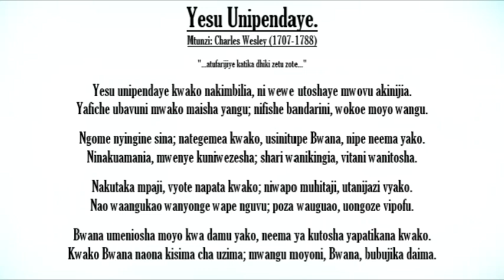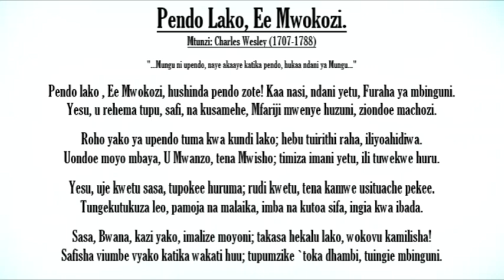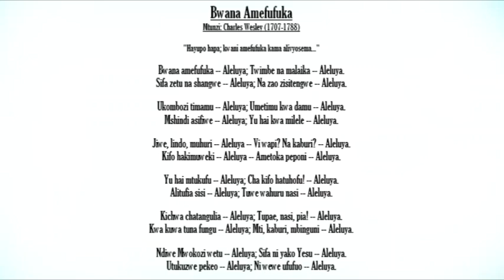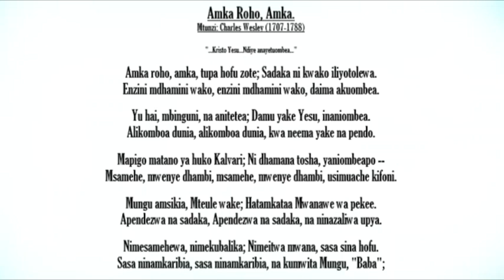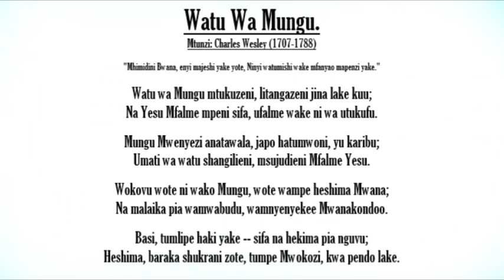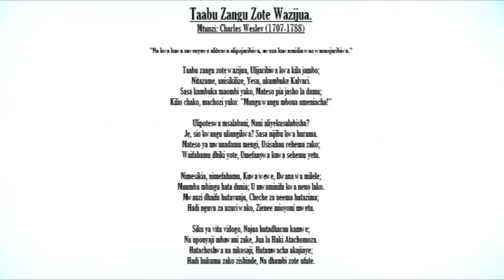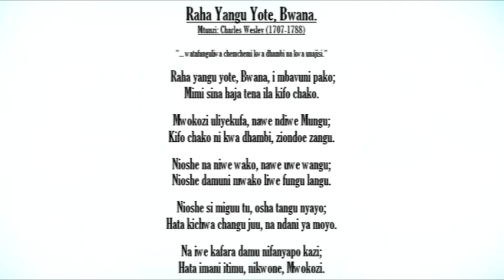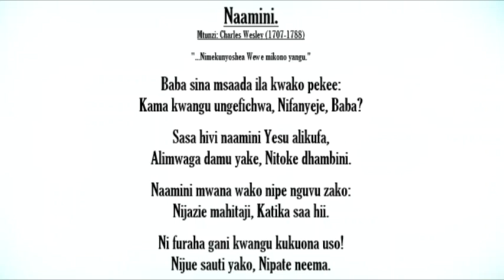Charles Wesley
Charles Wesley Hymns Kiswahili
Yesu Unipendaye 00:00
Pendo Lako, Ee Mwokozi 04:20
Hata Ndimi Elfu Elfu 07:06
Bwana Amefufuka 08:59
Amka Roho, Amka 13:31
Watu Wa Mungu 16:28
Wajibu Ninao 18:53
Taabu Zangu Zote Wazijua 20:26
Raha Yangu Yote Bwana 24:16
Naamini 27:31